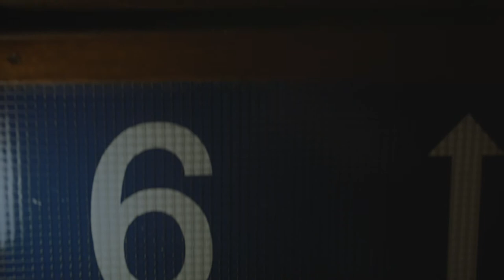Stockmann - Signed for you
Stockmann has chosen its strategic direction: we want offer you an inspirational customer experience. In February we will be celebrating our Loyal Customers and our staff.

Performers: Lotta, Tiina, and Henri from the Helsinki city centre department store and CEO Per Thelin.